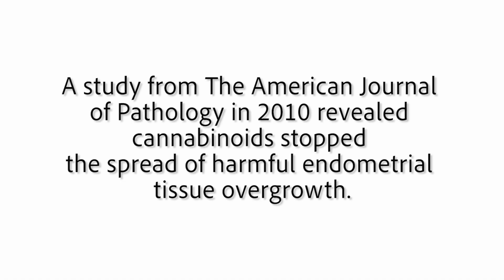Cannabis and Sex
Cannabis is hotter than great sex these days. But what happens when you put the two together? Sean Cookson investigates.